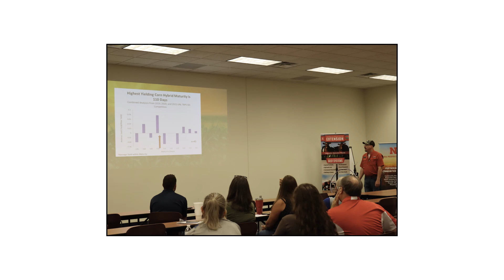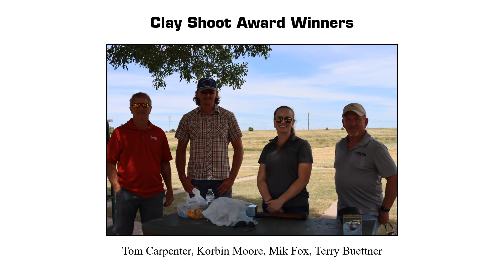TAPS Field Day 2022